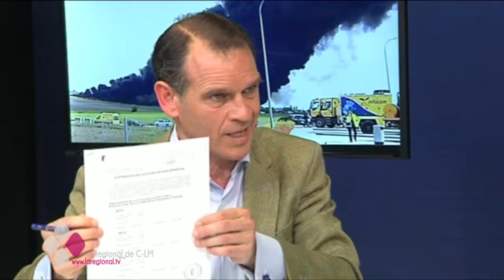EL BRASERILLO 17 05 16 C